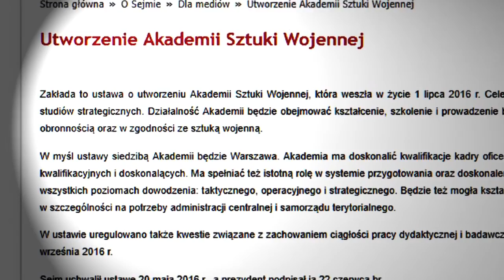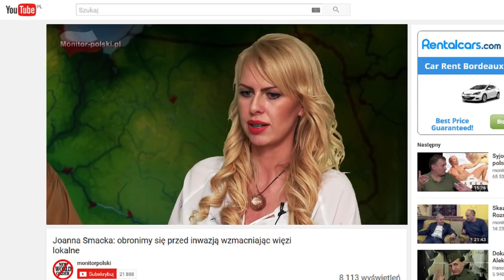Polsko przebudź się!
Zgodnie z wolą autora filmu upubliczniam ten wywiad by Polacy sobie zdali sprawę z zagrożenia jakie może nas czekać już niedługo!